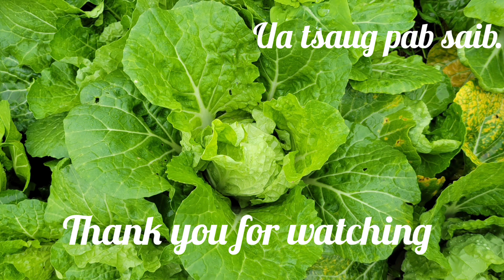Los nag loj 24 teev nyob Fresno, California.24 hours rainfall in Fresno, Ca.